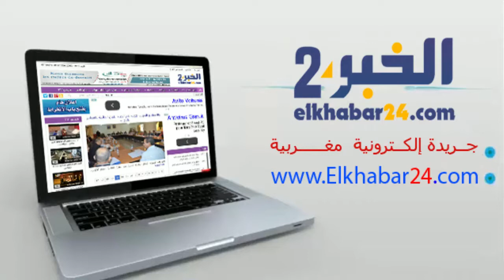وعدة الوالي الصالح سيدي سليمان بمنطقة ماسين